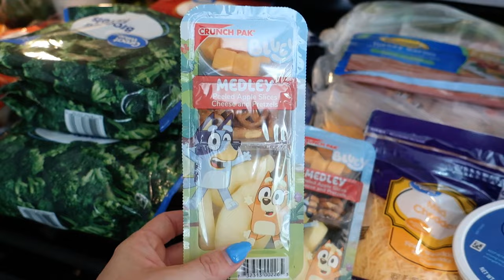Get Motivated To Clean With A Real Life Single Mom: Grocery Haul And Cleaning Motivation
As always, I'm SO happy you're here and couldn't thank you enough for supporting this little channel.

Hope this video brings you some motivation to get some things done around your home!

-Hanna